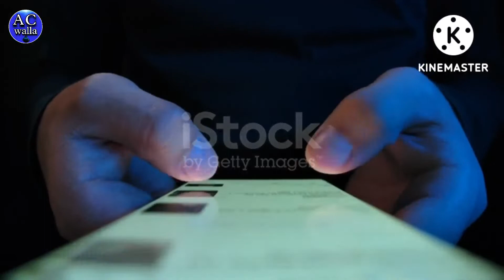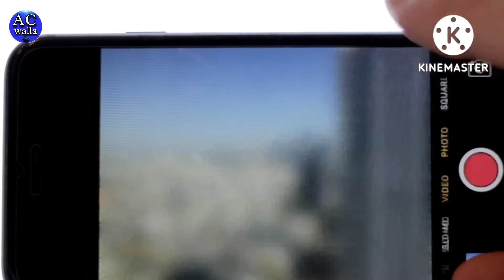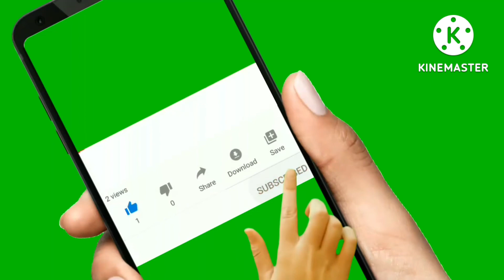मल्टीमीडिया क्या है? और इसका महत्तो या अहमियत || Importance of Multimedia in Hindi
Dear Students
Asif Computer wala
Aaj ki is video me bahut hi intresting jakari ko diya hu jo ki Multimedia ke bare mein bataya hu jaise ki Multimedia kya hai aur iske Matto, Importance of Multimedia ke bare mein batayiye inhi topic se related video ko banaya hu isliy aap se gujarish hai ki video ko aakhir tak dekhiye.

Mujhe Umeed haiki aapko video bahut jayada pasand aayega Agar video Pasand aaye to video ko 1 like jarur se kar dena aur channel par naye hai to
Thank Tou So Much ❤